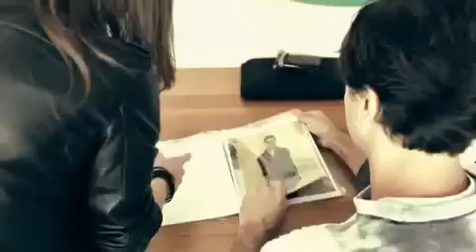M. Officer verão 2011 com Paolla Rahmeier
Making Of da campanha de verão 2011 da M. Oficcer fotografada por Jacques Dequeker com a modelo Paolla Rahmeier